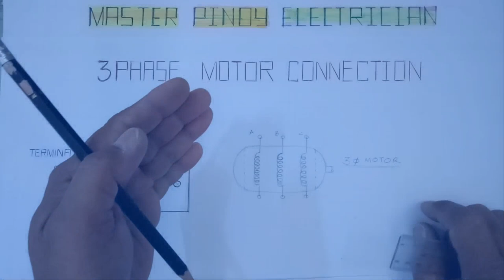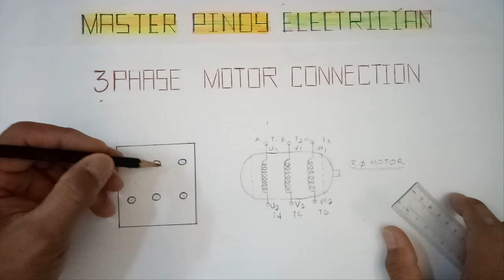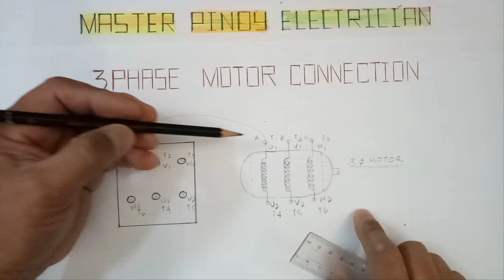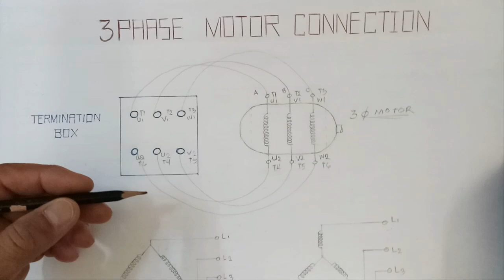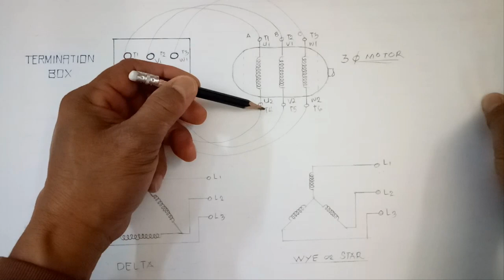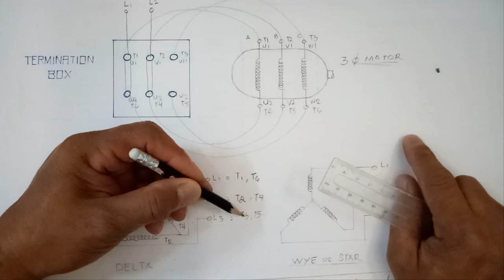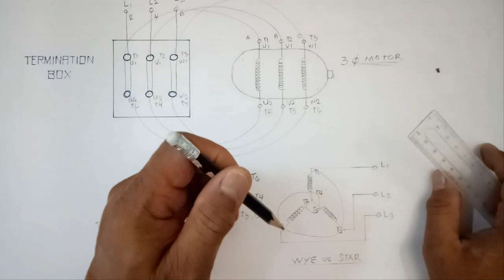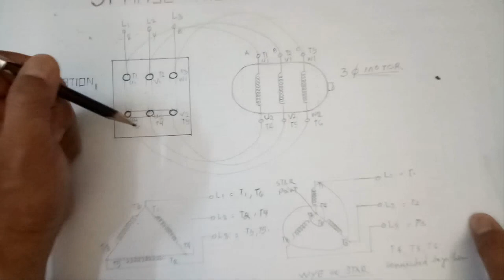How to connect a 3 Phase Motor DELTA and WYE connection, 6 leads out (Tagalog)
In this video tutorial, I want to share with you the basic WYE and Delta 3 Phase Motor 6 Leads out connection with different methods and techniques.